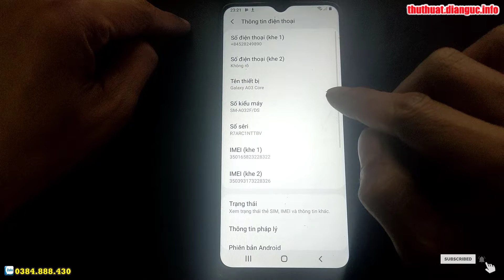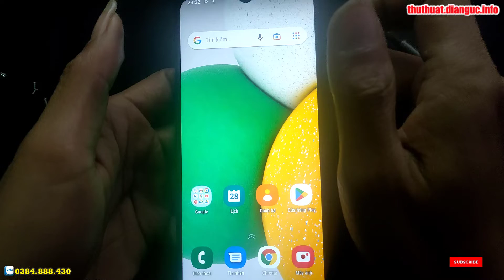Test Point Samsung Galaxy A03 Core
Hard Reset Samsung Galaxy A03 Core,
Hướng dẫn khôi phục cài đặt gốc Samsung Galaxy A03 Core,
Hướng xoá mật khẩu Samsung Galaxy A03 Core, Recovery Mode Samsung Galaxy A03 Core,
Hướng dẫn bật chế độ nhà phát triển Samsung Galaxy A03 Core,
Cách bật cho phép cài đặt ứng dụng không rõ nguồn gốc Samsung Galaxy A03 Core,
Recovery Mode Samsung Galaxy A03 Core,
Hướng dẫn cài mật khẩu khóa màn hình Samsung Galaxy A03 Core,
Hướng dẫn tắt TalkBack Samsung Galaxy A03 Core, Hard Reset Samsung Galaxy A03 Core, Hướng dẫn Hard reset xóa mật khẩu Samsung Galaxy A03 Core, Hướng dẫn Hard Reset OPPO, Samsung Galaxy A03 Core - Factory reset and erase all data, Cách Khôi Phục Cài Đặt Gốc Không Dính Tài Google , Samsung Galaxy A03 Core Factory Reset, Cách Mở Khóa Điện Thoại OPPO Khi Quên Mật Khẩu, Samsung Galaxy A03 Core Factory Hard Reset, how to remove gmail account from android phone, how to remove google account from android phone, how to unlock pattern lock on android,

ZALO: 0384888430